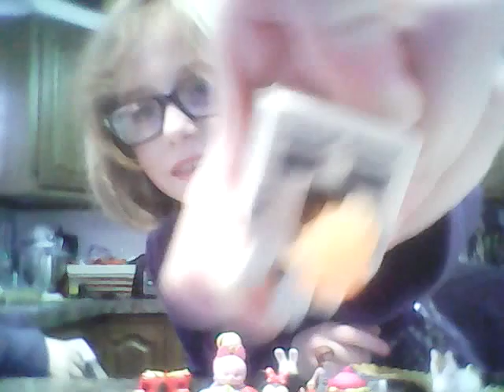time for another episode of what surprise is in my bag